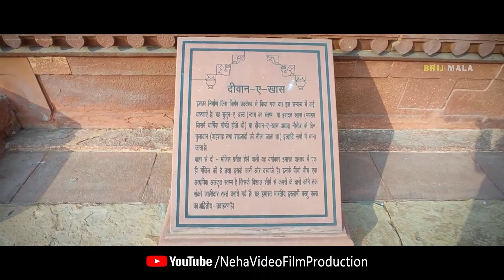FATEHPUR SIKRI History | फतेहपुर सीकरी का इतिहास | Kila | Dargah Buland Darwaza | Mazar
FATEHPUR SIKRI History in Hindi
This Fatehpur Sikri Video is based on my recent visit to Fatehpur Sikri(फतेहपुर सीकरी) about 40 kms away from Agra(आगरा) City of Uttar Pradesh. Fatehpur Sikri ki Dargarh(फतेहपुर सीकरी की दरगाह) is known to be one of the most popular places in the Holy Complex of Fatehpur Sikri ka kila. Fatehpur Sikri History(फतेहपुर सीकरी का इतिहास) is not only about fatehpur sikri tourist places but also about Buland Darwaza(फतेहपुर सीकरी का बुलंद दरवाजा) and Mazar(फतेहपुर सीकरी की मजार) and कव्वाली(फतेहपुर सीकरी की कव्वाली) song played there. Anyways, fatehpur sikri ka buland darwaza is known to be world's largest gateway. Fatehpur Sikri kahan hai(फतेहपुर सीकरी कहां है ya कहां स्थित है) ye bohot log poochte hain, which means where is Fatehpur Sikri and I have already answered this question. Jodha Bai Mahal is also situated inside the premises.

To is video me aap janenge fatehpur sikri hindi mein hi nahi balki you will know fatehpur sikri history in hindi, english, tamil, telugu, bengali, malayalam, gujarati. Is video ko dekhne ke baad aur fatehpur sikri ka rahasya aur poora itihaas jankar aapko bhi bohot achha lagega. A lot of people talk about fatehpur sikri haunted story about fatehpur sikri historic places but there is no clear mention of it, anywhere. You will find a few fatehpur sikri hotel nearby this place and you can take your time on Facebook and Instagram to set a few fatehpur sikri status. A lot of movies(फतेहपुर सीकरी की फिल्म) including Shah Rakh Khan's Pardes was shot here.
Fatehpur Sikri was awarded the well known status of UNESCO World Heritage Site in the year 1986.

Camera & Post production :- Sanjeev Kuntal

Fatehpur Sikri Kila